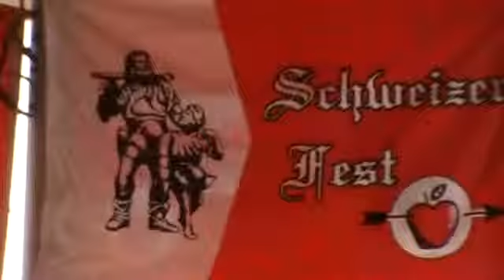"It Takes A Worried Man"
Mid Stream